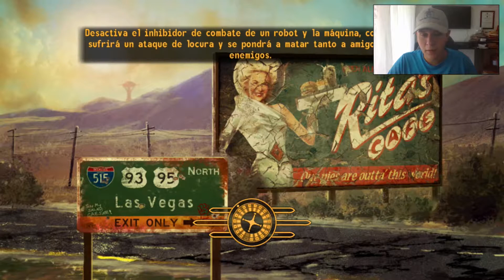Fallout New Vegas | Let's Play en Español | Capitulo 11 | "COMODIN: AS EN LA MANO" 🃏🎰😱| Jhozano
▬▬▬▬▬▬▬▬▬▬▬ஜ۩۞۩ஜ▬▬▬▬▬▬▬▬▬▬▬▬▬▬
😄  Hola Soy Jhozano, espero les guste mucho este video, desde que lo pensé, lo imagine, lo grabe, lo edite y después subí para ti, cada paso lo hice con todo el propósito de traer el mejor contenido para ti.

▬▬▬▬▬▬▬▬▬▬▬ஜ۩۞۩ஜ▬▬▬▬▬▬▬▬▬▬▬▬▬▬
CANAL DE GTA 5

▬▬▬▬▬▬▬▬▬▬▬ஜ۩۞۩ஜ▬▬▬▬▬▬▬▬▬▬▬▬▬▬
MI ID DE XBOX: JHOZANOHD
MI ID DE PS4: JHOZANO YT
MI ID DE TODO: JHOZANO
▬▬▬▬▬▬▬▬▬▬▬ஜ۩۞۩ஜ▬▬▬▬▬▬▬▬▬▬▬▬▬▬

🔐Tags🔐

fallout new vegas como conseguir la armadura de ranger,
fallout new vegas i put a spell on you,